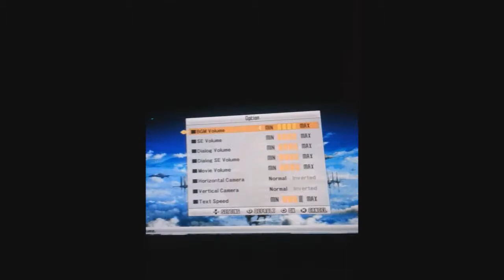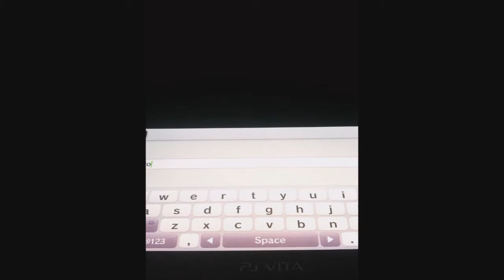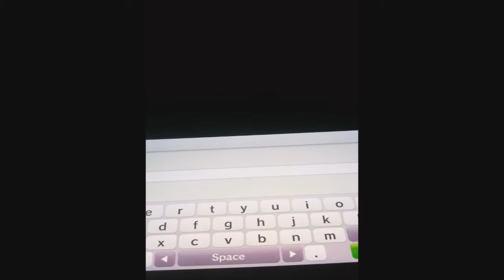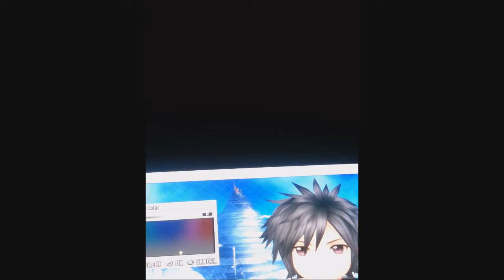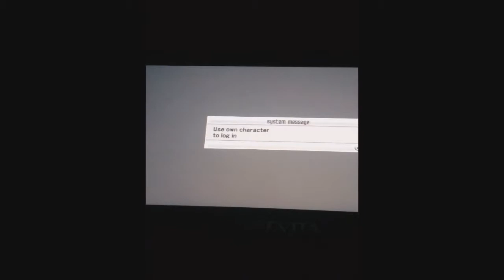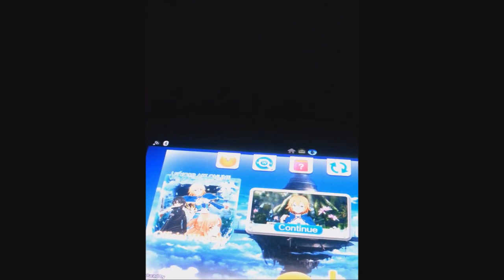SAO Hollow Fragment Playthrough Part 1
This is the first video of my SAO Hollow Fragment Playthrough video series. In this video we start the Storymode.